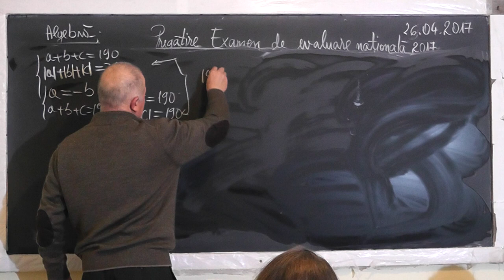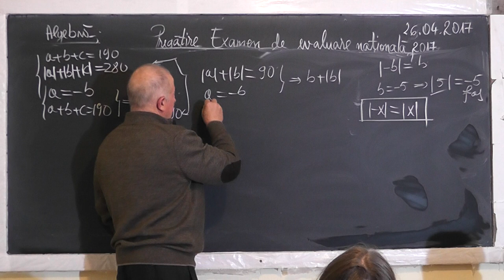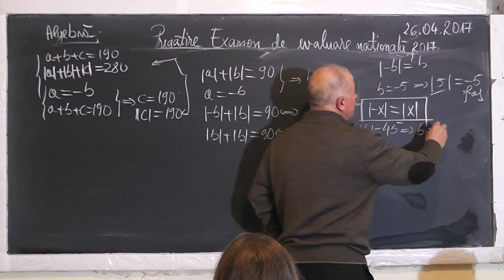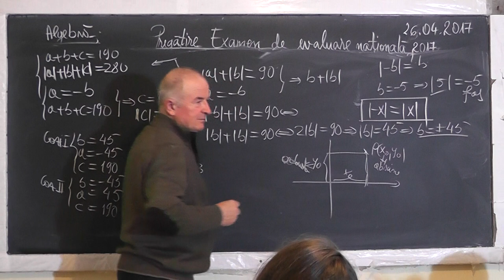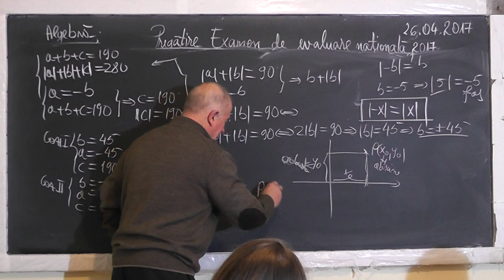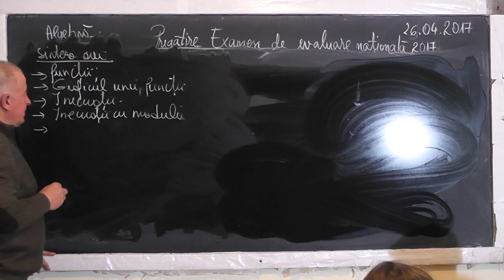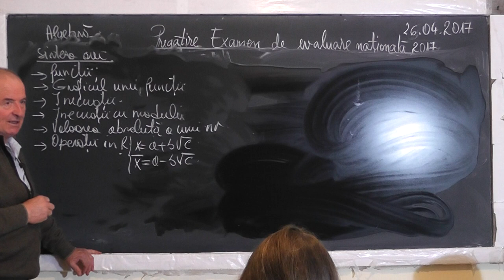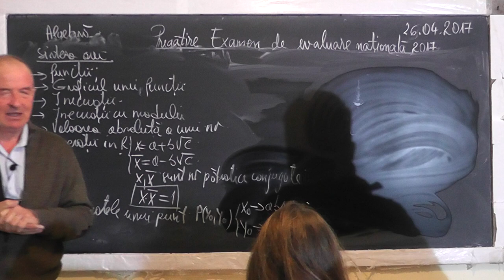2/2 Lectia 1475 Pregatire Examen Capacitate Functii Inecuatii cu modul Graficul unei functii Clasa 8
Aceste lectii sunt SUSTINUTE de VOI si daca va sunt utile, as aprecia un Like, Share, Comment - In aceasta lectie de matematica pe care o puteti vedea in direct si pe facem pregatire pentru examenul de evaluare nationala la clasa a VIII-a la algebra. Din cuprins: Functii, Inecuatii, Inecuatii cu modul, Graficul unei functii, Valoarea absoluta a unui numar, Numere patratice conjugate.
- VIDEO MATEMATICA cu Proful Online sau cautati pe Google: profu online Ioan Ursu